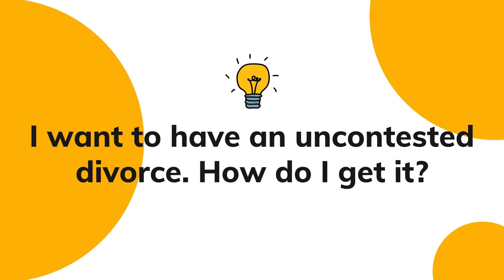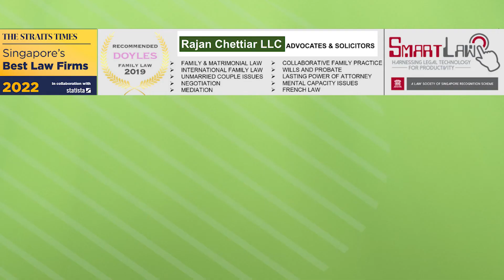I WANT TO HAVE AN UNCONTESTED DIVORCE. HOW DO I GET IT?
[EPISODE 4: I WANT TO HAVE AN UNCONTESTED DIVORCE. HOW DO I GET IT?]

In episode 4 of The Rajan Show, our Founder and Managing Director, Mr Rajan Chettiar explains what an uncontested divorce is and how divorces may proceed on an uncontested basis.

As our Mr Rajan Chettiar points out, a divorce is uncontested when parties have an agreement on all issues such as the reason for divorce and how the ancillary matters are to be dealt with.  Contested divorces can also become uncontested once parties reach an agreement on all issues during the Court Mediation process.

Facing a legal issue and need legal advice?

Rajan Chettiar LLC is a boutique Singapore law firm specialising in Family Law and Personal Law in the areas of Domestic Family Practice, International Family Practice, Civil and Commercial Litigation, Corporate law for SMEs and numerous other legal issues faced by individuals.

Let us walk with you through your journey today. We have helped many individuals, both Singaporeans and international clients, navigate through the sometimes tedious and complicated legal proceedings in order for them to move forward positively with their lives.